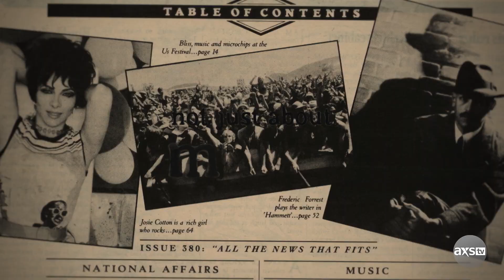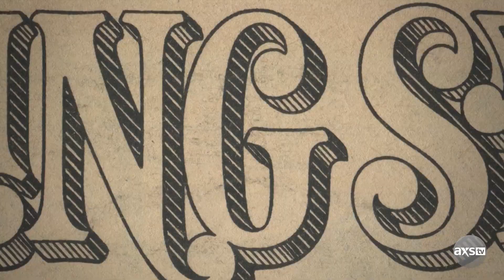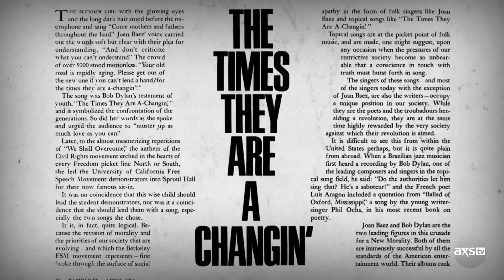Behind the First Issue | Rolling Stone: Stories from the Edge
Rolling Stone Magazine founders, Jann and Jane Wenner, along with Ralph Gleason, captured the hippy zeitgeist in the pages of their new counterculture magazine, Rolling Stone. Their goal was to tell the story of American music, politics and popular culture through the magazine that understood rock ‘n’ roll was more than music — it was a cultural force that re-shaped America. Go behind the scenes of the legendary magazine with Rolling Stone: Stories from the Edge every Wednesday on AXS TV.